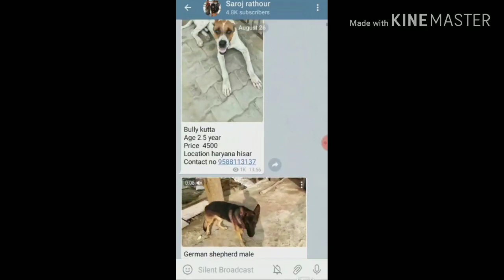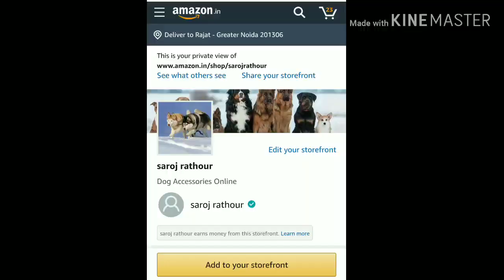German shepherd, Labrador , Pitbull, American bully, golden retriever,pug puppies for sale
owner's  number

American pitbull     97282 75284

German shepherd, Labrador , American bully , golden retriever,pug puppies     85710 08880

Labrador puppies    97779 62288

👌Meat up

👌Royal canin

👌Pedigree stater

👌drools starter

👌Meat up

👌royal canin